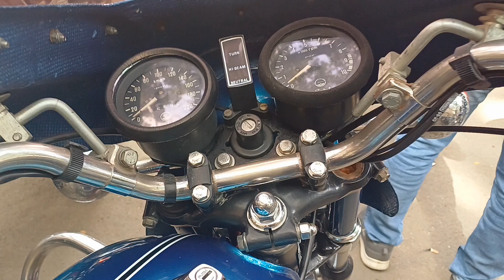Yamaha RD350 1985 HT for Sale : Exhaust note: for more details check the description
Hello All
Posting this on behalf of my friend
1985 HT
price 6.5lakh